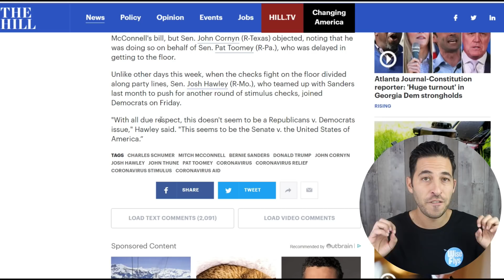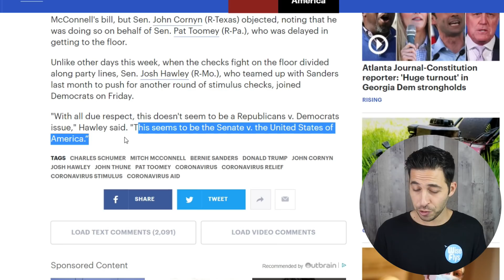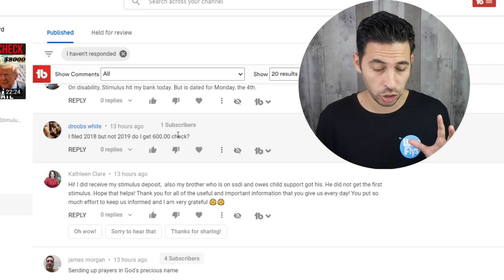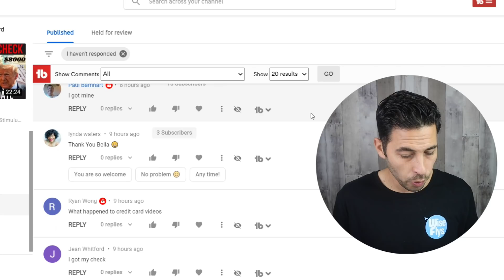YES! 2 Republicans Said $2,000 Checks Can COME BACK With HIGHER AMOUNT | 2nd Stimulus Check Update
2nd Stimulus Check Updates.
-Clips of 2 Republican Congressmen (Comer & Graham) saying $2000 stimulus checks may be coming back, but much higher than $2000